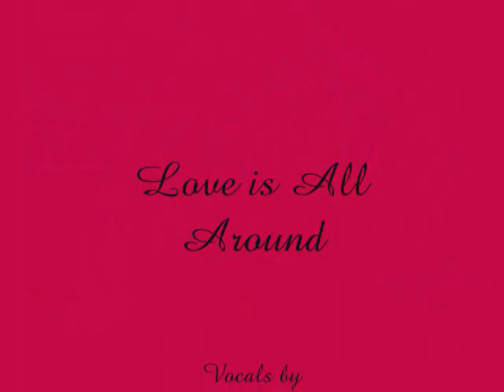Sandy & Harry's Love is All Around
Harry sings Love is All Around